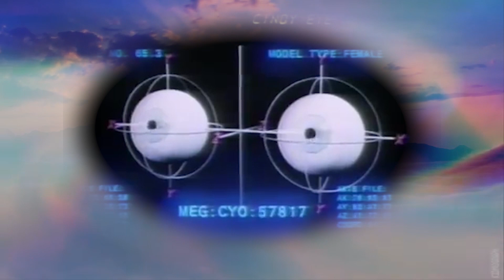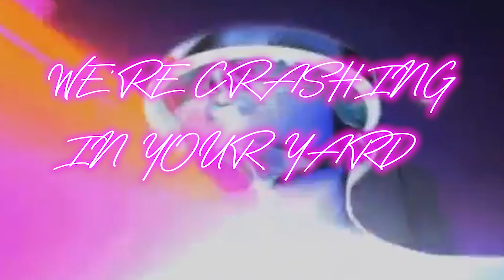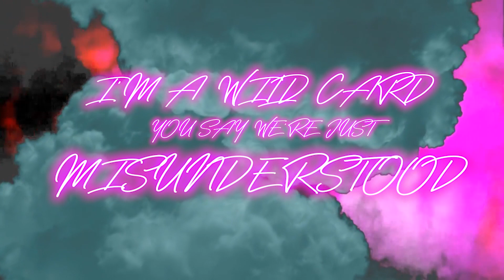Chrome Friends - Calling All Dreamers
Chrome Friends Music 2020
@ChromeFriends - twitter
@cfriendsmusic - instagram
@chromefriendsmusic - facebook